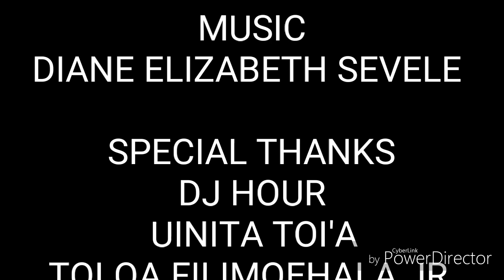Diane Elizabeth Sevele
This song its a original i was recorded for a very special cousin of mine Diane Sevele for 21st birthday but finally i got time upload it thanks for everyone that helps make it happen Dj Hour Tafolo Uinita Toia ...hope yall like it.